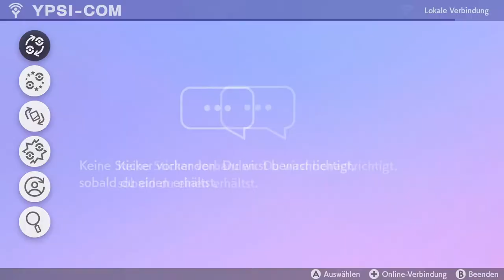König der Ernte | Pokémon Schild [DLC] #62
Ich hoffe ich habe nicht zu lange überlegt bzw gebraucht für Coronospa ^^'

 🎮Spiel:
 Pokémon Schild
⌨Plattform:
 Switch
 ❔Genre:
 RPG